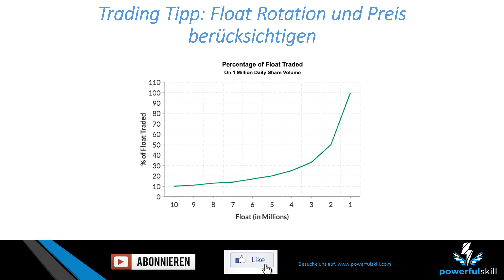Trading Tipp Low Float Aktien: Float Rotation und Preis berücksichtigen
In diesem Video geht’s um einen Trading Tipp von mir, der in Bezug auf Low Float Aktien mit Float Rotation und Preis zu berücksichtigen ist.

Folgenden Punkt konnte ich in diesem Zusammenhang beobachten, was auch total logisch ist, wenn man darüber nachdenkt...

Trading Tipp
Low Float Aktien
Float Rotation Risikohinweis